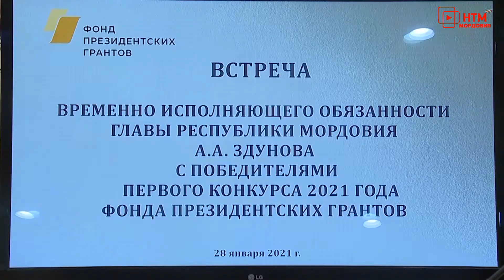ПРО Спорт. Выпуск 3.